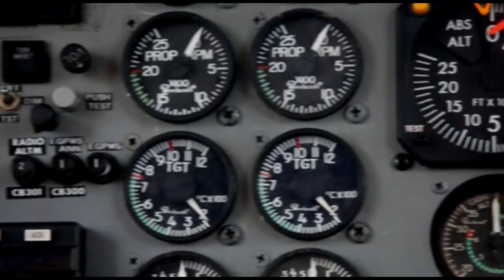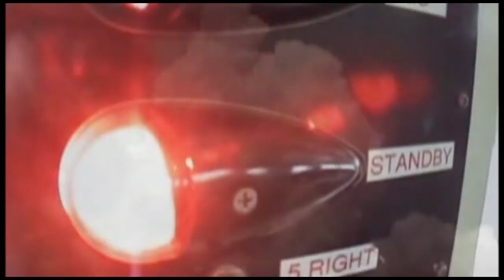Skydive Space Center - 12-07-21 - caleb